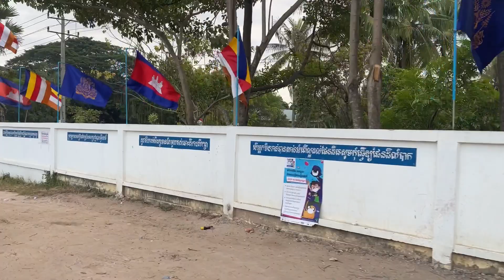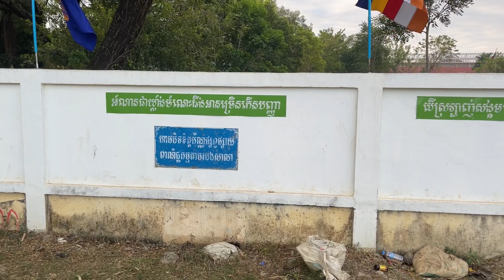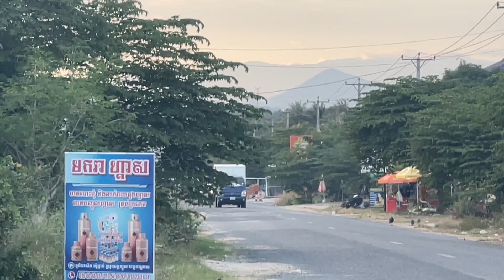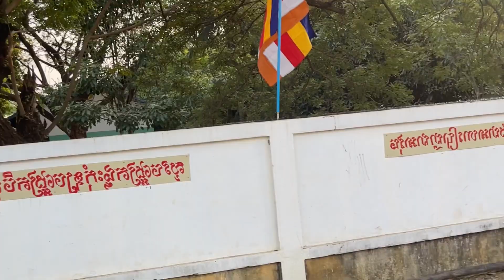ការគោរពទង់ជាតិមានន័យថាគោរពវីរៈជន សាសនា និង ព្រះមហាក្សត្រ / flag,honoring religious heroes and kings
ជយោព្រះរាជាណាចក្រកម្ពុជា ជាតិ សាសនា ព្រះមហាក្សត្រ យើងត្រូវតែធ្វើការគោរពទង់ជាតិមានន័យថាគោរពវីរៈជន សាសនា និង ព្រះមហាក្សត្រ ៕